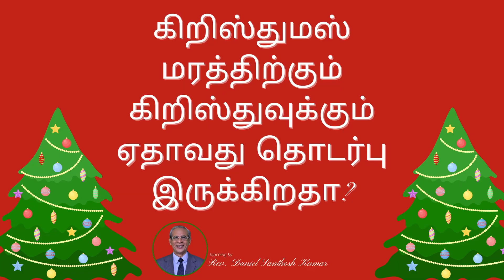கிறிஸ்துமஸ் மரத்திற்கும் கிறிஸ்துவுக்கும் ஏதாவது தொடர்பு இருக்கிறதா? | BIBLE STUDY | தமிழ்